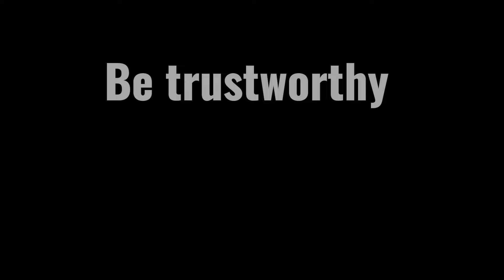Be Trustworthy | The Church, God & Money | Hans Blunk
Hans Blunk teaches about this sensitive issue.